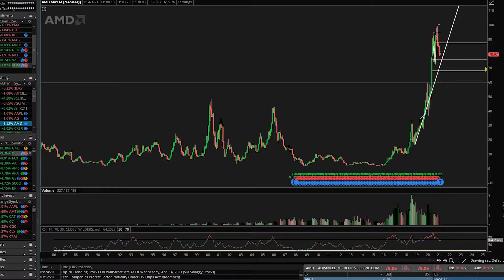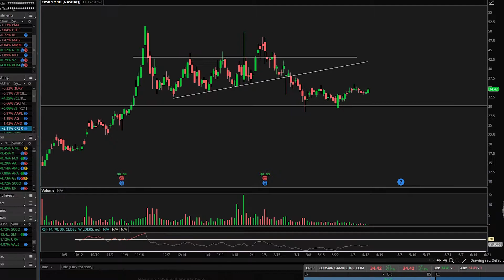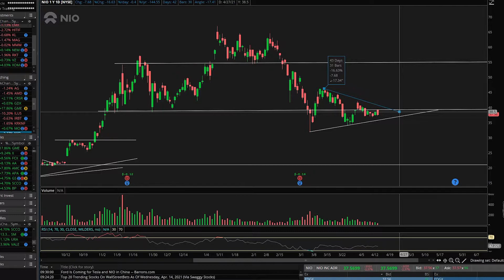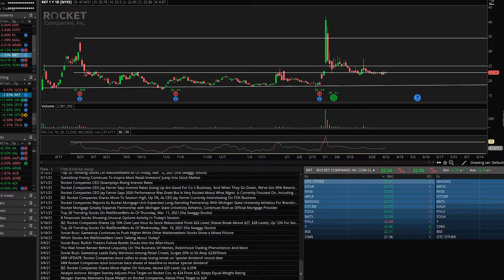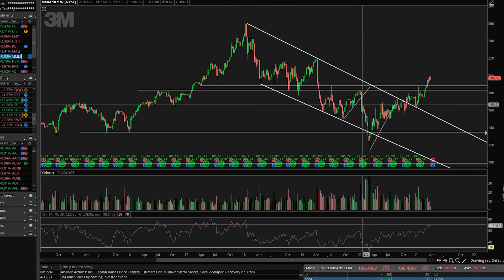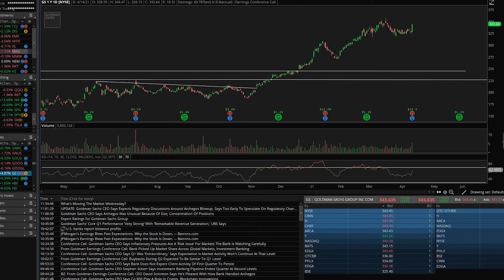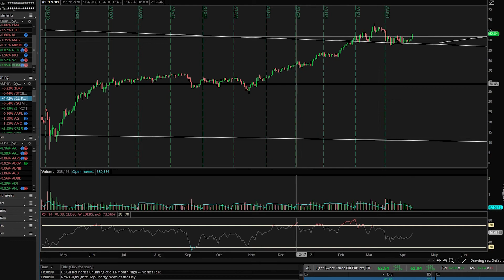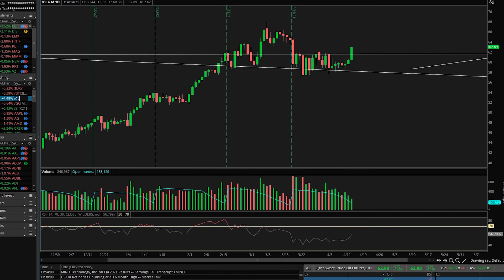[ASMR] Stonk Market Update: Oil and Energy getting bid up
🎥Just a usuallll update talking about stuff. I havent been active this last week at all. Been busy and also not interested in lookin at stocks at the moment. It is just a phase I get every so often. After lookin at charts almost everyday it gets over whelming. Just gota step back and chill then resume ya knowww.